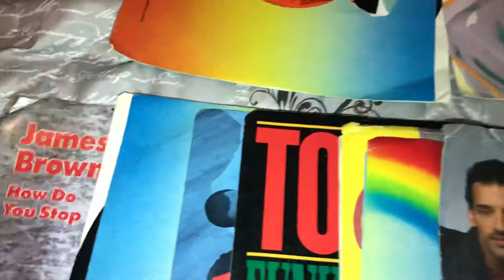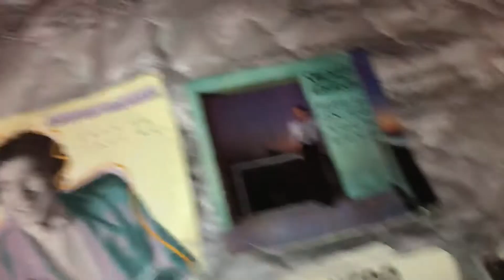**more of my collection of 45RPM vinyls !!!!